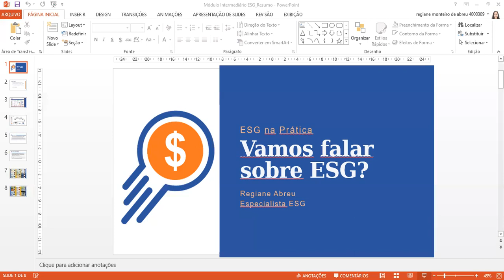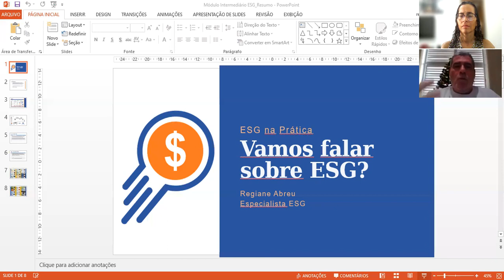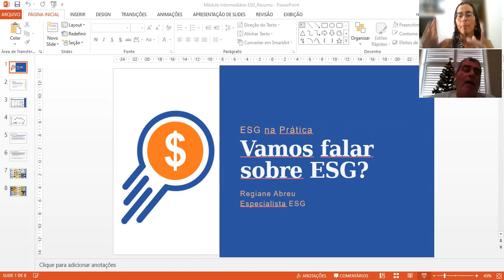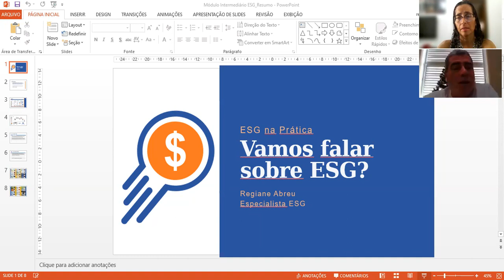Aula 10 - FnP - ESG - Ciclo Intermediário - Regiane Abreu - 2021_12_16